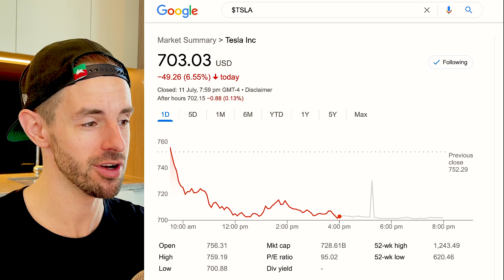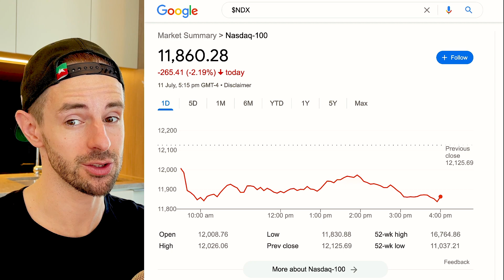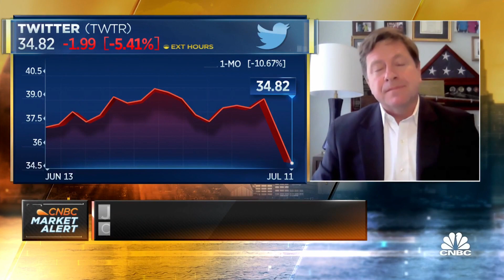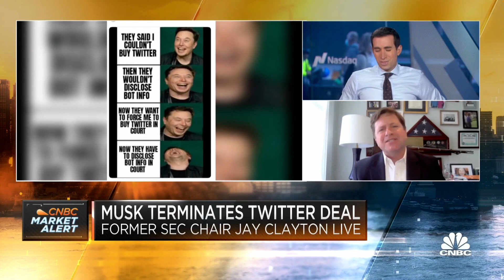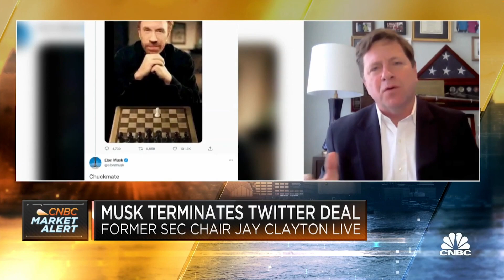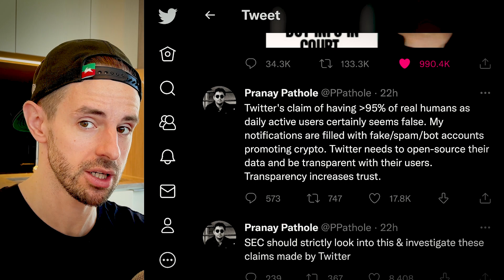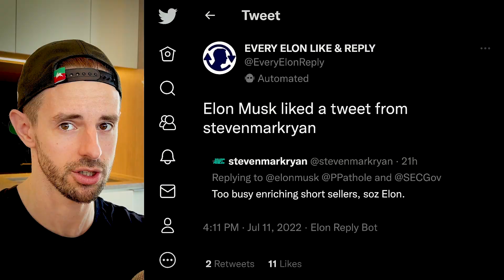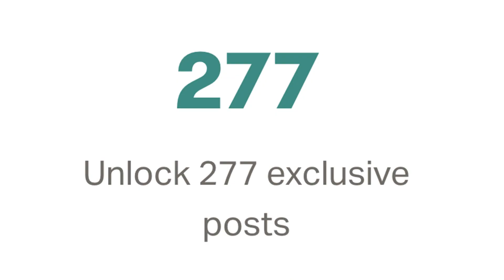It’s About To Get UGLY: Elon Musk vs Twitter (Legal Battle)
₿₿ $10 BTC Free on Coinbase 💲1 Free Stock on Stake (Australia, UK & NZ).👕 Merch

TIMESTAMPS

0:00 Intro
0:58 Support The Channel, Get Perks
1:31 Tesla Stock implodes, Twitter Stock implodes
2:52 It’s About To Get UGLY: Elon Musk vs Twitter (Legal Battle)

💳 BlockFi Bitcoin Rewards Card ▶▶ ₿₿ Up to $250 FREE crypto on BlockFi 💲💲2 Free Stocks on WeBull (USA). ₿₿ $10 BTC Free on Coinbase 💲1 Free Stock on Stake (Australia, UK & NZ). Bot & Chip combo merch 👕 Merch

In this video, things are about to get UGLY in the Twitter vs Elon Musk saga… meanwhile, Tesla stock and Twitter stock both imploded today.

Steven